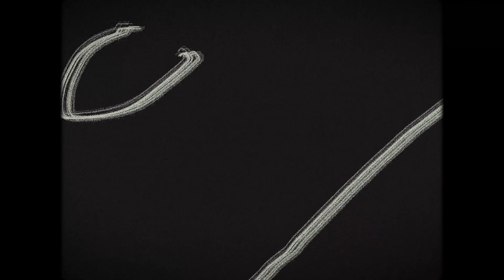[LITZ VLOG] 1st Digital Concert - ARRIVAL: Next Chapter of OPM (Behind-the-Scenes)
ARRIVAL Concert: Next Chapter of OPM happened last November 27, 2021.

You can watch the replay on Vivamax.